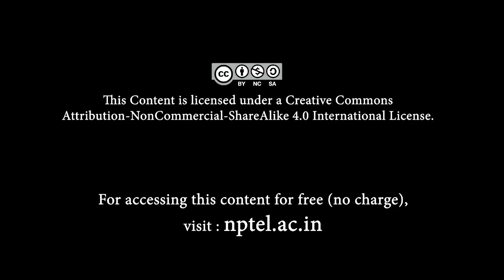Statistical Mechanics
NPTEL Course on Statistical Mechanics
Prof. Dipanjan Chakraborty
Department of Physical Sciences
Indian Institute of Science Education and Research, Mohali